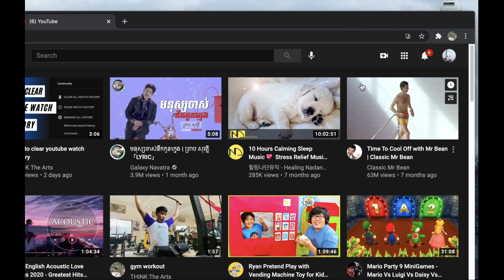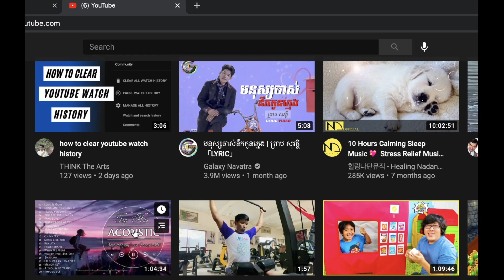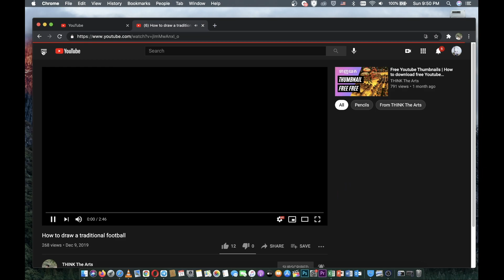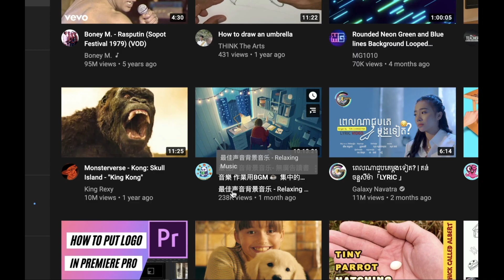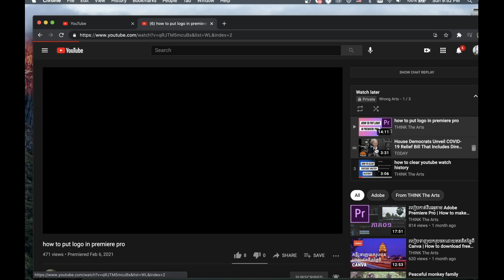how to save youtube video to watch later